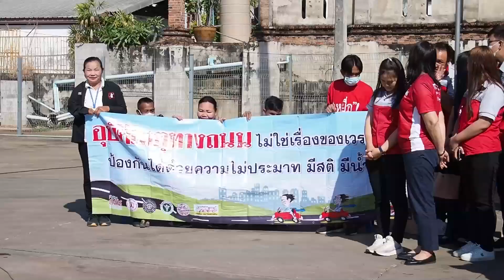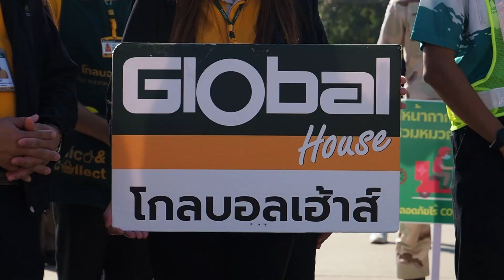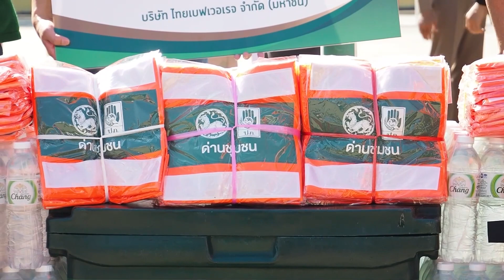สกลนคร ศูนย์ ปภ เขต 7 ตั้งเป้าปีใหม่ตายเป็นศูนย์ เตือนอัคคีภัยพลุดอกไม้ไฟ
นายวิชาญ แท่นหิน ผอ.ศูนย์ ปภ.เขต 7 จ.สกลนคร กล่าวว่า ปีใหม่นี้ผู้ว่าราชการจังหวัดสกลนครในฐานะ ผอ.ศูนย์ ความปลอดภัยถนน ได้มีการเตรียมการตามนโยบายของรัฐบาลเฝ้าระวังช่วง 7 วัน อันตรายในส่วนนี้จะมีการคุมเข้มข้นตั้งแต่วันที่ 29 ธ.ค 66- 4 ม.ค 67 สำหรับ จ.สกลนคร ในช่วงเทศกาลปีใหม่ปีที่แล้วมีผู้เสียชีวิตรวม 8 ราย ซึ่งสาเหตุหลัก เร็ว เมา ง่วง ไม่เคารพกฎจราจร นำมาซึ่งการสูญเสียทั้งชีวิตและทรัพย์สินของพี่น้องประชาชนเป็นจำนวนมาก ส่วนใหญ่ละเลยเรื่องของรถไม่พร้อมคนไม่พร้อม
จึงฝากเตือนประชาชนในช่วงเทศกาลส่งท้ายปีเก่าต้อนรับปีใหม่ 2567 ให้เคารพกฎจราจรมีจิตสำนึกที่ดีเพื่อเป็นเทศกาลแห่งความสุขของตนเองและต่อผู้อื่นไม่อยากให้เป็นเทศกาลแห่งการสูญเสีย ซึ่งตรงนี้ จนท.จะเข้มงวดตั้งเป้าตายเป็นศูนย์ด้วยมาตรการ 10 รส.ขม 1 ร. คือ ไม่ขับรถเร็วเกินกว่ากฎหมายกำหนด2 ส. คือ ไม่ฝ่าฝืนสัญญาณไฟจราจร และไม่ขับรถย้อนศร 3 ข. คือ มีใบขับขี่, คาดเข็มขัดนิรภัย และไม่แซงในที่คับขัน 4 ม. คือ ไม่ขับขี่รถขณะเมาสุรา, สวมหมวกนิรภัย, ไม่ใช้รถมอเตอร์ไซค์ที่ไม่ปลอดภัย และไม่ใช้โทรศัพท์มือถือขณะขับรถ บังคับใช้ทั้งถนนสายหลักและสายรอง
นายวิชาญ กล่าวอีกว่า ขณะเดียวกันประชาชนต้องระมัดระวังเรื่องอัคคีภัยเนื่องจากสภาพอากาศที่แห้งมีลมแรง ไม่ว่าจะเป็นการการเผาตอซังข้าวแล้วลุกลามไปบ้านเรือน การจุดพลุเฉลิมฉลอง การจุดธูปเทียน เตาแก๊สในการประกอบอาหารในที่พักอาศัย เน้นให้ผู้ปกครองดูแลบุตรหลานที่เล่นพลุดอกไม้ไฟ ต้องดูแลอย่างใกล้ชิด พร้อมกับรักษาสุขภาพไม่ดื่มเครื่องดื่มแอลกอฮอล์มากจนเกิดไป เพราะช่วงนี้อากาศหนาวไปถึงช่วงปีใหม่ร่างกายอาจปรับสภาพไม่ทันเป็นเหตุให้ช็อกเสียชีวิตได้.
ภาพ-ข่าว วัฒนะ แก้วก่า/สกลนคร